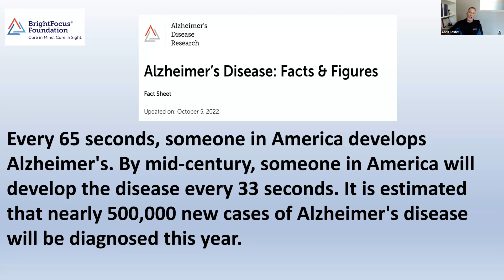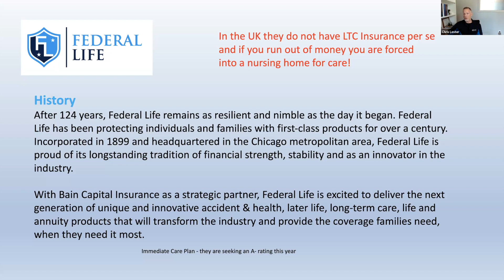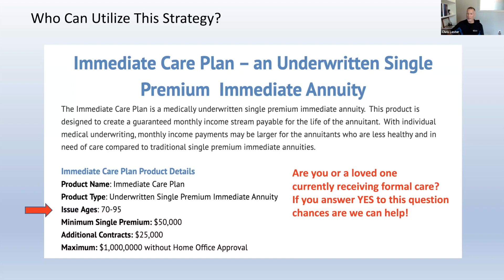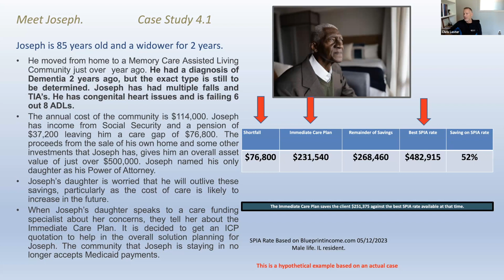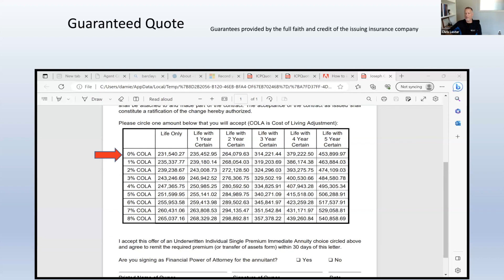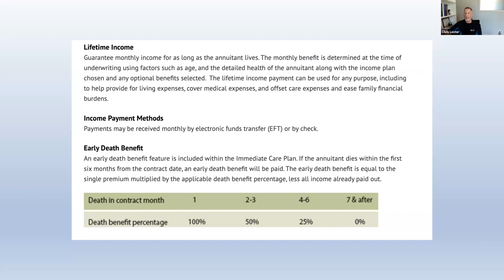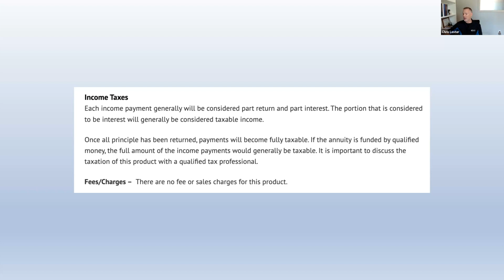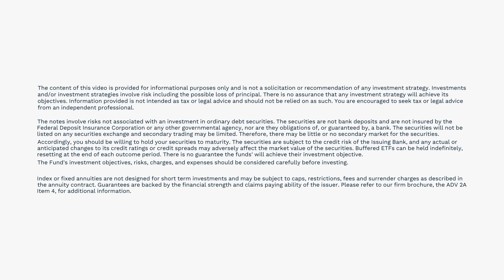Immediate Extended Care Solution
In this session, we will be diving deep into a unique solution designed specifically to address how to pay for extended care without depleting your estate. While Chris usually focuses on discussing concepts and solutions rather than specific products, this particular problem calls for a solution that stands apart from anything else available in the market.

Unlike traditional long-term care options that primarily focus on planning ahead, this solution is tailor-made for individuals who are already receiving formal care. We are thrilled to share this groundbreaking approach with you, as it offers a fresh perspective on handling the financial aspects of long-term care.

We encourage you to spread the word and invite others who may also benefit from this unique solution. Together, let's explore innovative ways to navigate the complexities of long-term care and secure a brighter future for our loved ones.